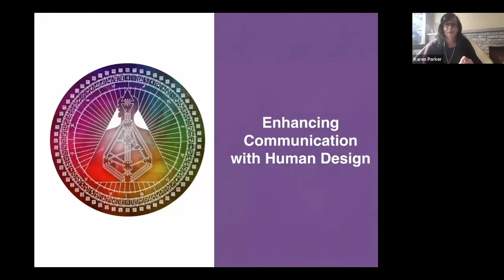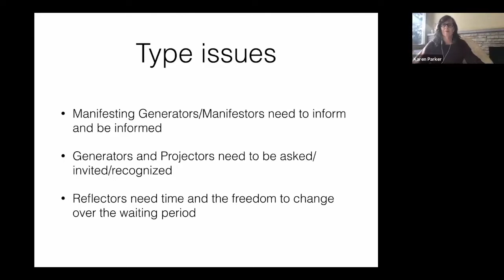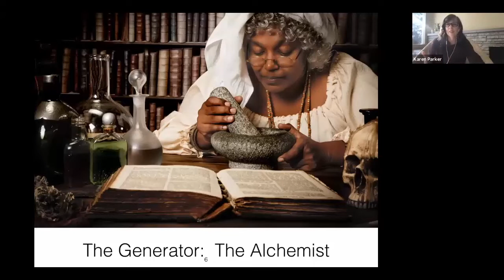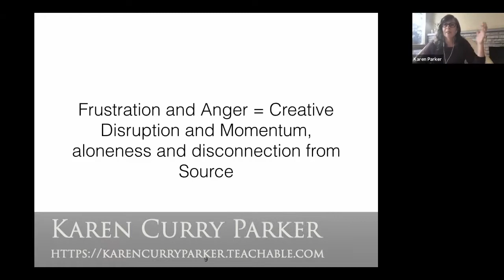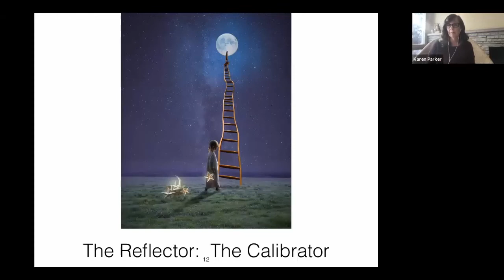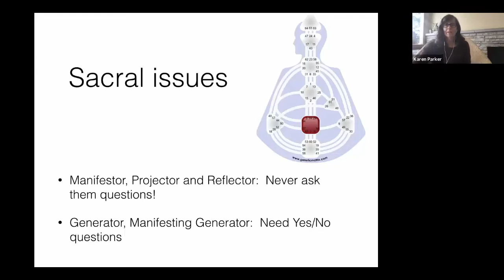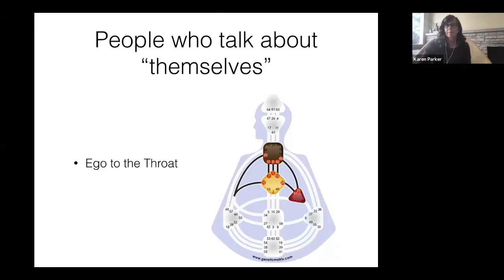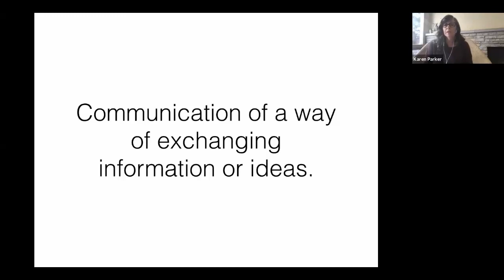Learn Your Best Style of Communication - Karen Curry Parker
One of the biggest relationship challenges that people share with me is the struggle to be heard and to effectively communicate with their loved ones.

Human Design teaches us that communication is a function of your Human Design Type. Different elements in the chart need to communicate in the right way in order for you to be heard and to feel loved.

During this Quantum Alignment Show, you’re going to learn your best style of communication, what you need to feel loved and heard, how you can get your message across in a loving way with your partner and how to deepen the connection between the two of you in a respectful and honoring way.

Quantum Human Design for Everyone Training System™ and the Quantum Alignment System™